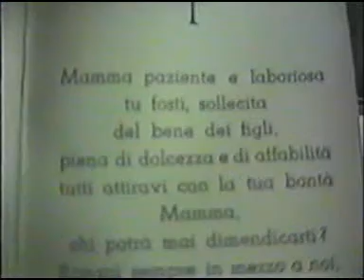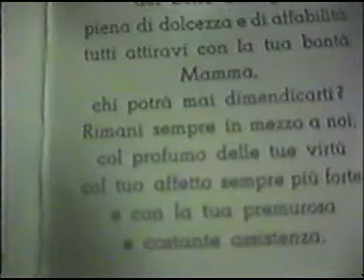UN SOLDINO PER IL JUKE BOX - Virginio e Gli amici della musica